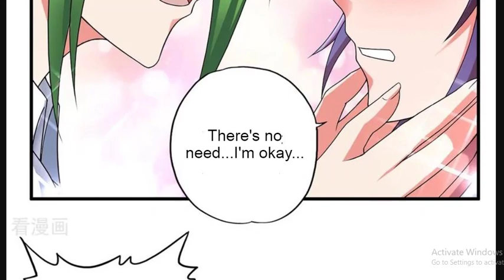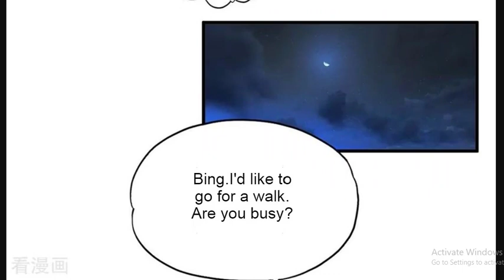Assassination- Super Soldier Chapter 13 English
Super Soldier Chapter 13
Translated by BRS Manhua
Video done by BRS Manhua

In this chapter, you will find that Peony Fairy send assassins to kill Xiao Bing